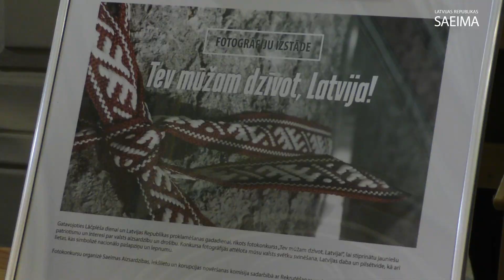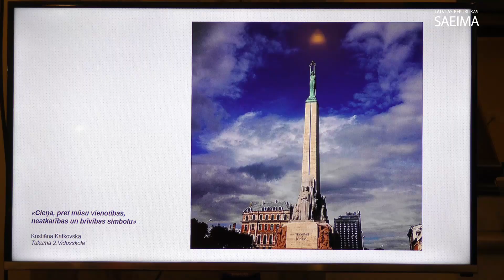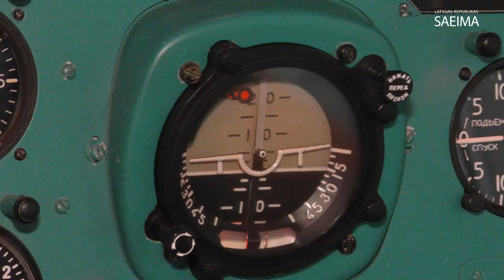Fotogrāfiju konkurss jauniešiem "Tev mūžam dzīvot , Latvija"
2015.gada 13.novembris
Valsts svētkiem veltītais fotogrāfiju konkurss jauniešiem "Tev mūžam dzīvot , Latvija".
Video: Ilgonis Linde, Saeimas Administrācija Izmantošanas noteikumi: saeima.lv/lv/autortiesibas